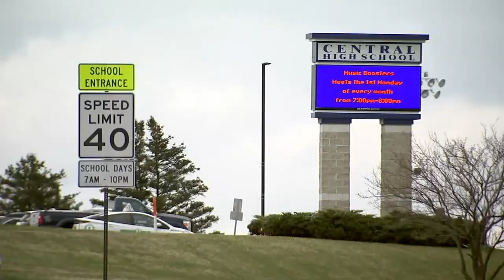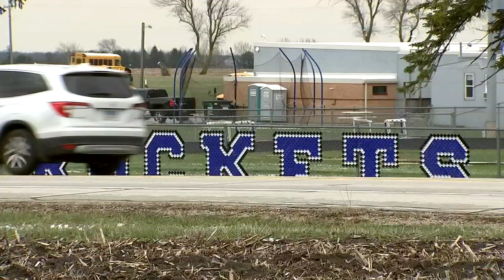Kane Co. high school student's promposal called racist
A recent prom-posal involving Central High School students in Kane County was shared on social media, with some students calling it racist. FULL STORY